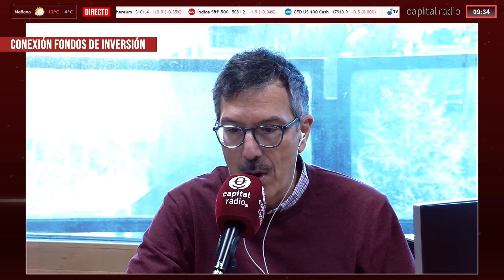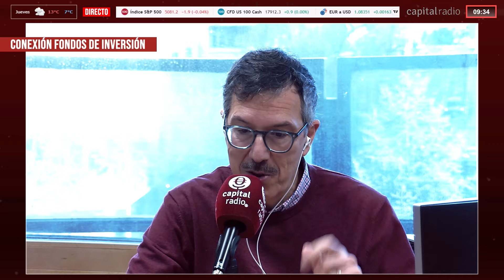Consultorio de Fondos con José María Luna: “Yo sería paciente para entrar en estas empresas”